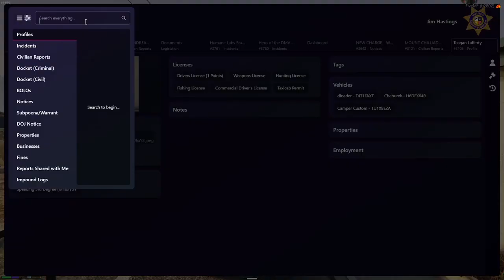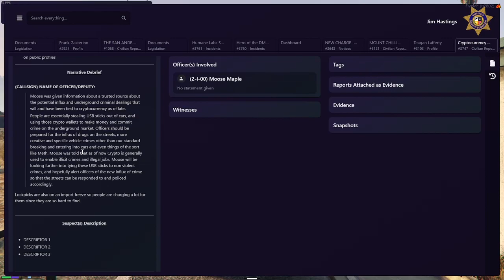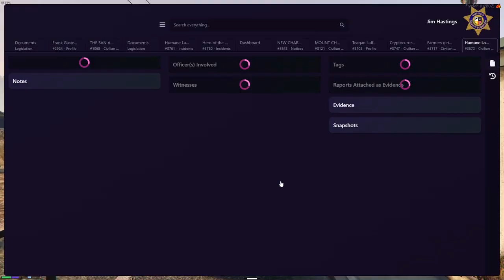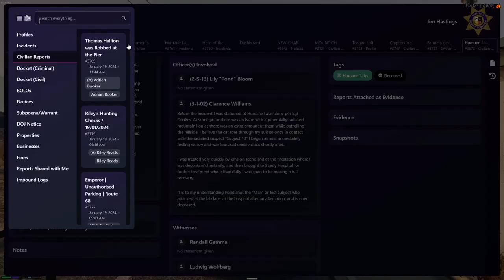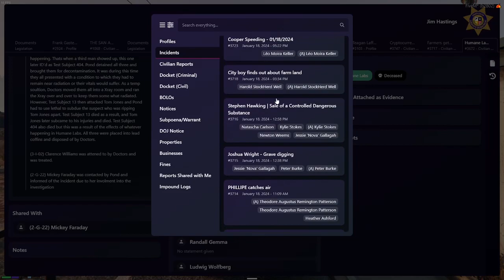Sock22 Jan 19, 2024 | ONX RP 4/8